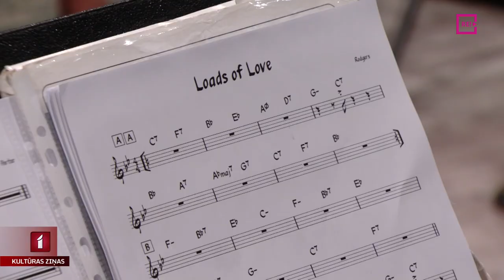Britu džeza zvaigzne uzstāsies kopā ar grupu “Lupa”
Dzintaru koncertzālē šovakar skanēs mūsdienu džeza mūzika. Izcilā latviešu laikmetīgā džeza grupa “Lupa” uzaicinājusi uz kopīgu muzikālu sadarbību jauno, talantīgo un jau godalgoto britu dziedātāju Džordžiju Sesīlu.